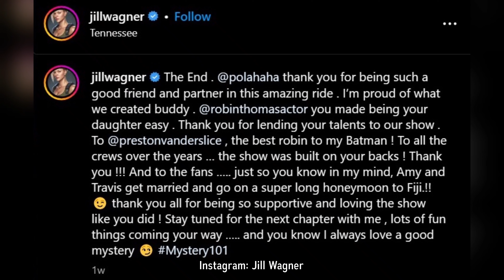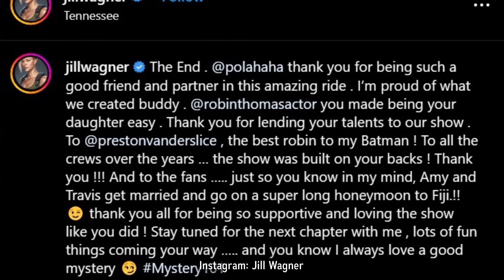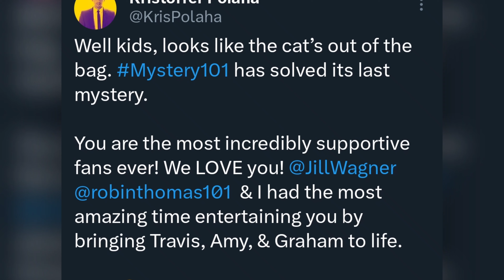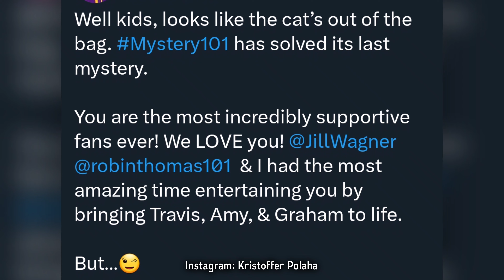Mystery 101 Cancelled: Jill Wagner and Kristoffer Polaha React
Do you know that Hallmark cancelled Mystery 101? 🔎 The cast has reacted to the news on social media. Check out what Jill Wagner and Kristoffer Polaha had to say in their reactions.

Mystery 101 🔍 Cancelled: 😢
Jill Wagner and Kristoffer Polaha Respond 📄: